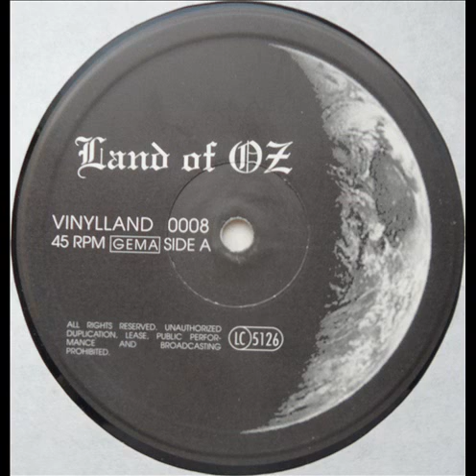Interstate - The Sound Of Sundance / A - The Sound Of Sundance (Pau Mix)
A - The Sound Of Sundance (Pau Mix) / 160 BPM

Label:Land Of Oz
Format:Vinyl, 12"
Country:Germany
Released:1994
Style:Hard Trance